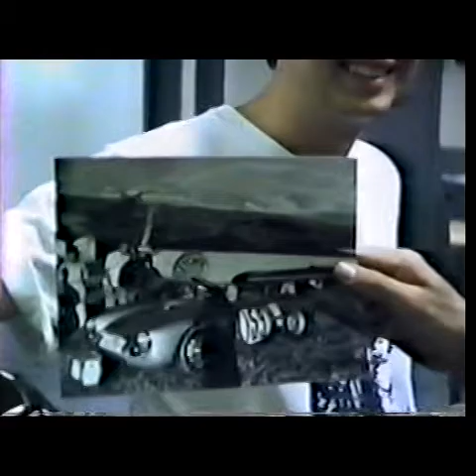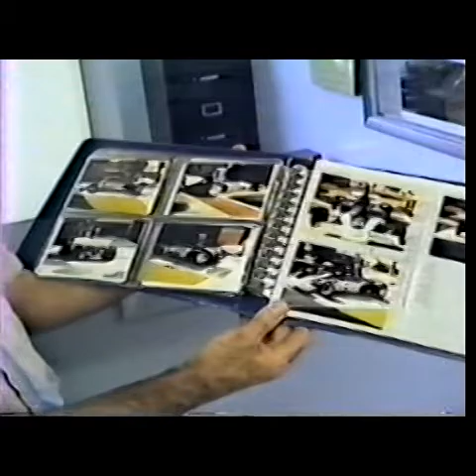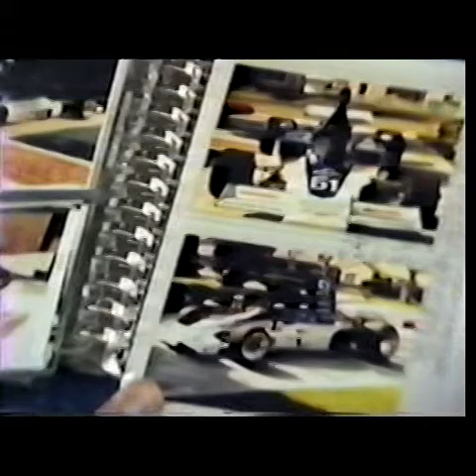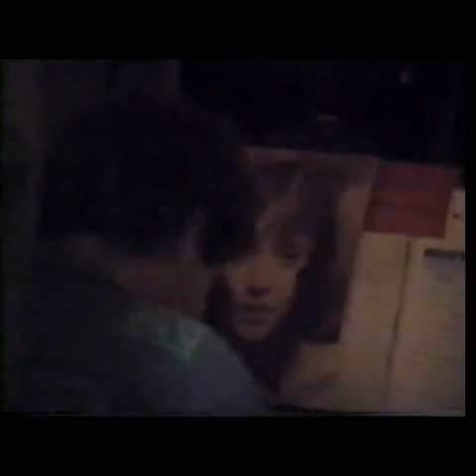Peck Family Reunion 1989